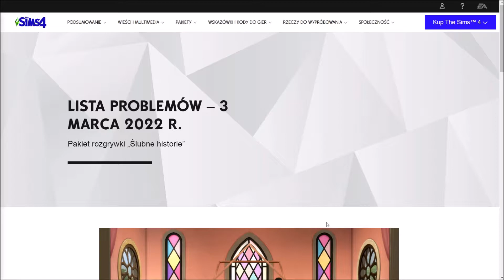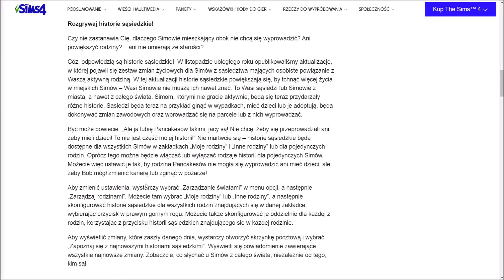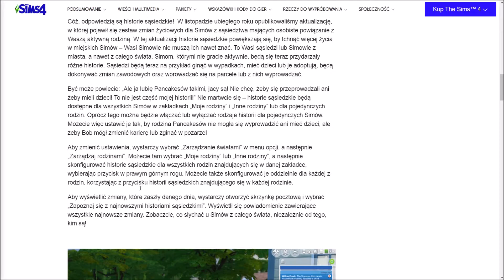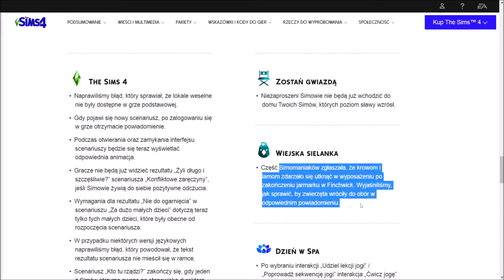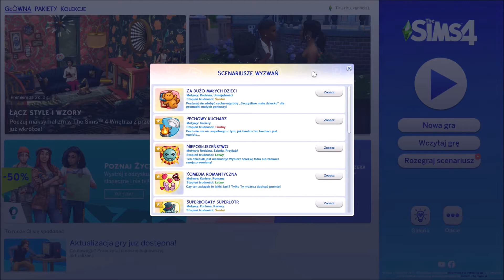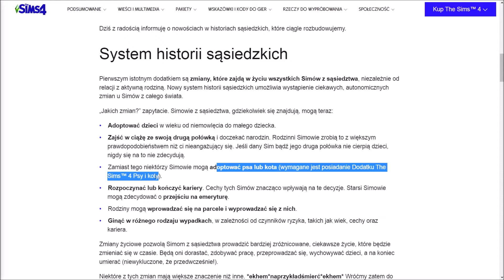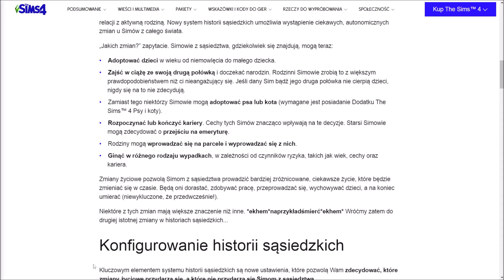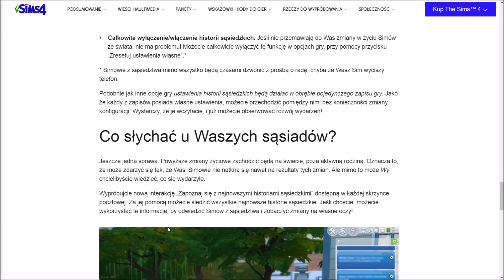Info Sims (#127) "Historie sąsiedzkie 2.0"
Oto sto dwudziesty siódmy odcinek z mojej serii Info Sims, w której będę mówiła o nowościach z gry The Sims 4. W tym odcinku opowiem o aktualizacji marcowej 2022 oraz o nowej kolekcji. Odcinek nagrany po polsku (pl) w 60fps.

0:00 Wstęp
0:45 Kolekcja
2:17 Błędy ze Ślubnych historii
3:33 Aktualizacja marcowa
10:08 Historie sąsiedzkie
17:46 Podsumowanie